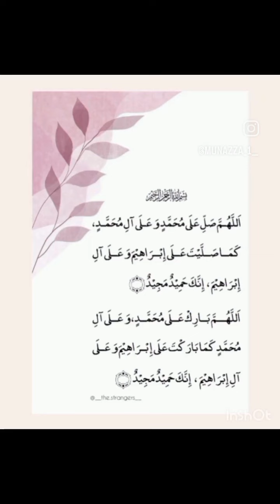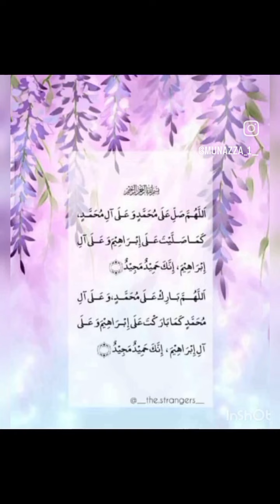jumme ke din darood sharif | jumme ki fazilat | durood e ibrahimi | jumma mubarak | Hisham al hadi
jumma ke din darood sharif padhne ki fazilat status